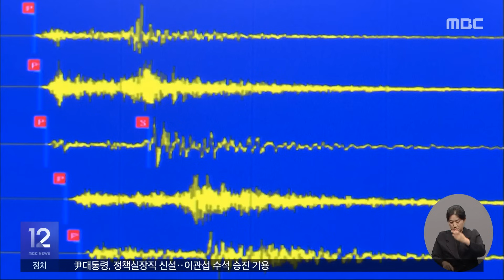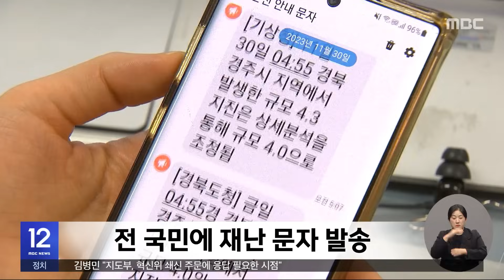경주서 규모 4.0 지진‥"집 흔들려 잠 깨" (2023.11.30/12MBC뉴스)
오늘 새벽 경북 경주에서 규모 4.0의 지진이 발생했습니다.

진앙지인 경주에서는 창문이 흔들릴 정도로 진동이 느껴졌고, 울산, 부산에서도 지진을 느꼈다는 신고 접수가 잇따랐습니다.

정부는 중대본 1단계를 가동하고 위기경보를 '경계'로 올렸습니다.